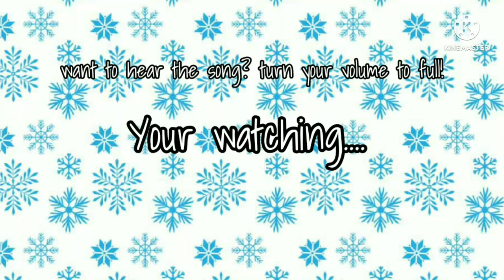" like I want to " //no ships //GC //KNY //cringe // Part 2 of " Traitor " // Demon Muichiro AU